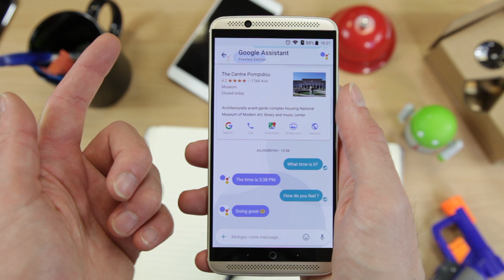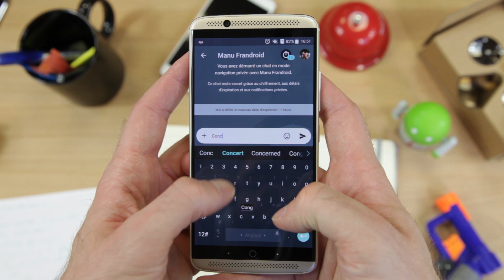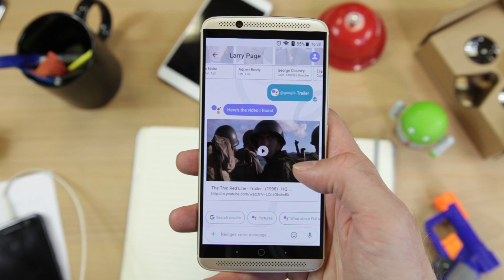Google Allo : focus sur les fonctionnalités incontournables et manquantes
Partons ensemble à la découverte de l'application de messagerie instantanée Google Allo, de ses fonctionnalités incontournables mais également des fonctionnalités manquantes. Chiffrement, Google Assistant, stickers, conversation privée, GIF, etc. on vous dit tout !